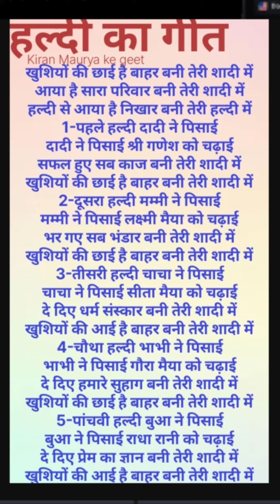खुशियों की छाई है बाहर बनी तेरी शादी में, हल्दी का गीत